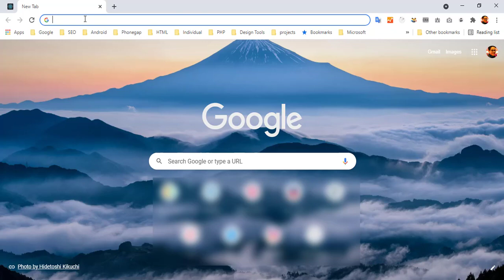Live Chat Plugin - Crisp Version